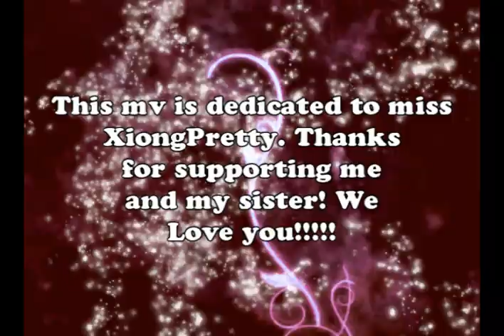Num and Kwan MV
As requested by  xiongpretty. Hope you enjoy this. I enjoy making this mv of these two couple, they should really start in a lakorn soon. Anyway, hope you like xiongpretty. Hope everyone like it too. Enjoy.

***Credit for Eng lyric: wasabizan***